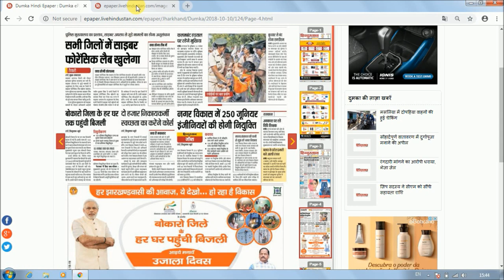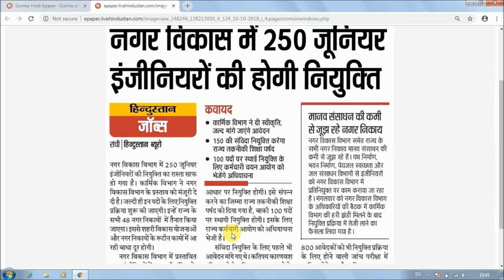नगर विकास विभाग, झारखण्ड Vacancy 2018-19, JSSC करेगी बहाली, Total Post- 250 Junior Engineer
Hello Friends,

नगर विकास विभाग Vacancy 2018-19, JSSC करेगी बहाली, Total Post- 250 Junior Enginee, Tayyari shuru kar do. nahi to pachtaoge.